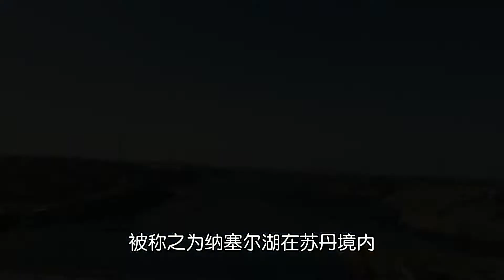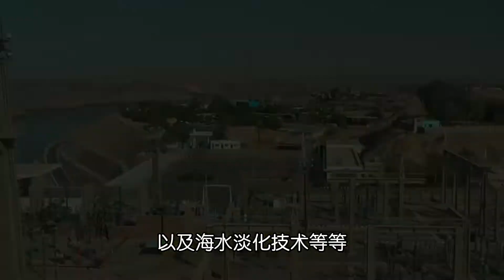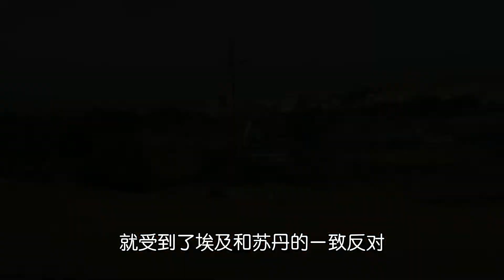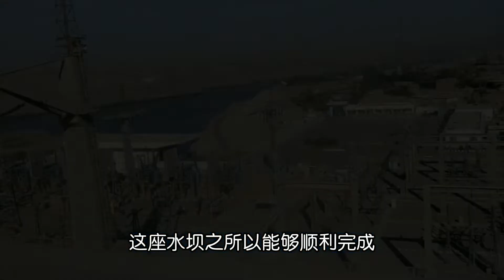埃塞俄比亞請中國幫忙修大壩，比三峽還大，還沒完工埃及不干了